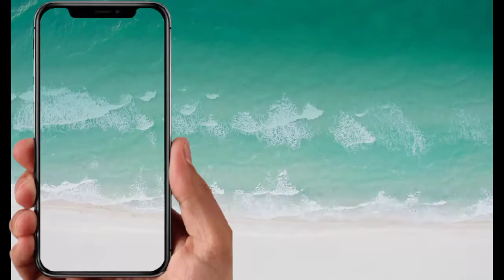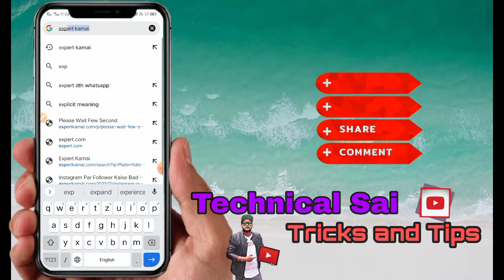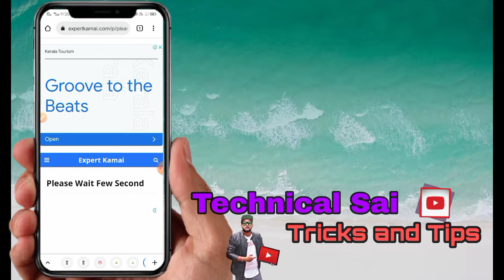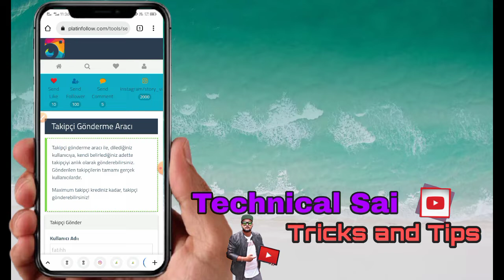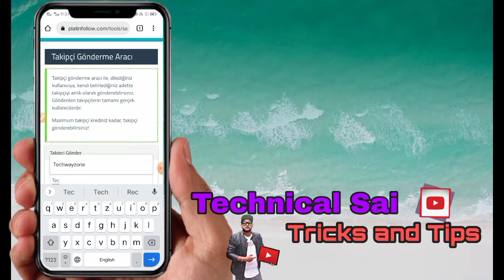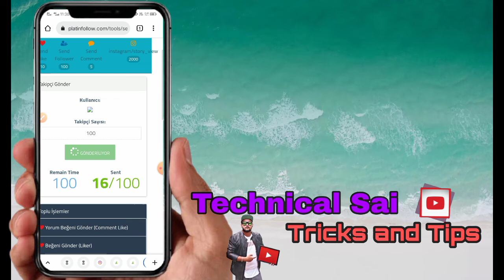How To Get Instagram Followers,Instagram Followers How To Increase Instagram Followers